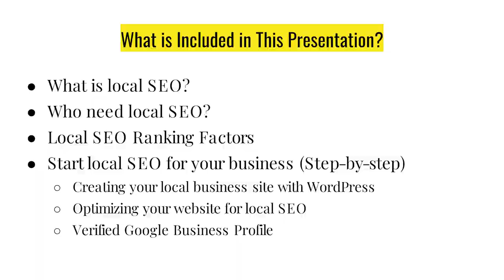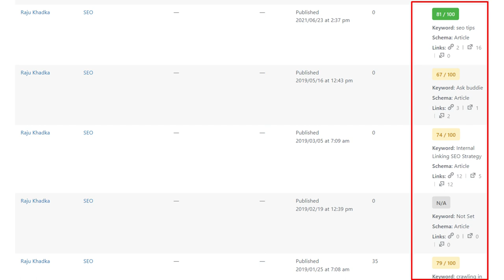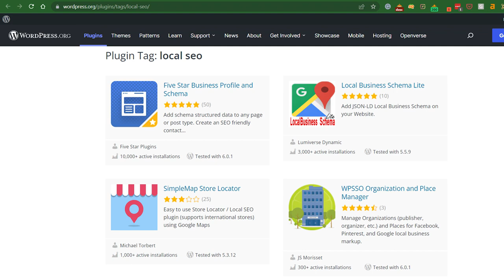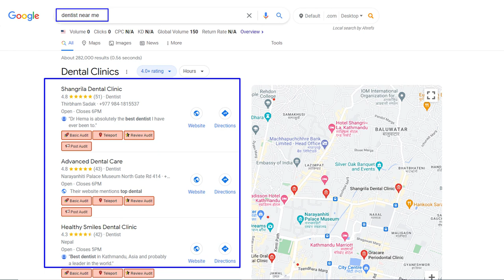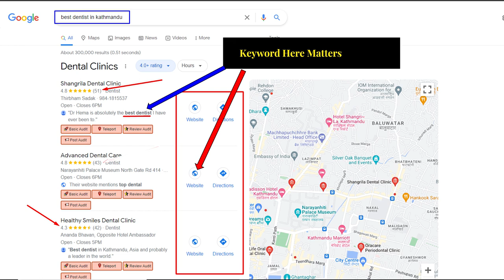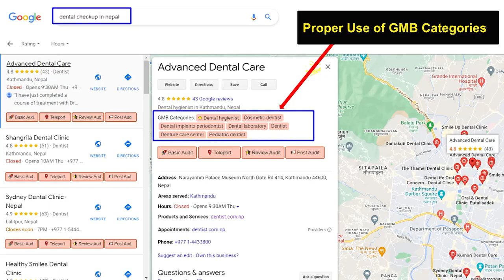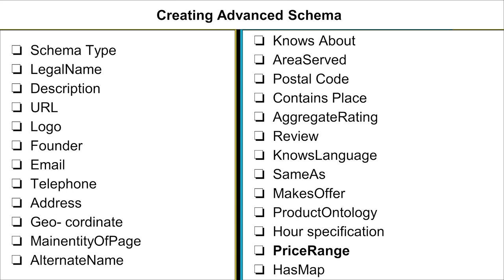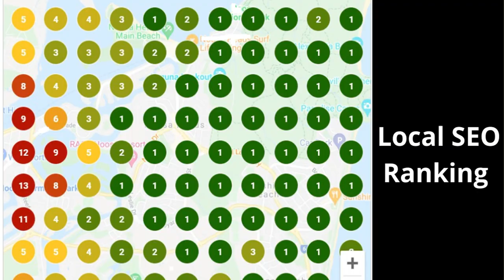Scale up your local business with SEO and WordPress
Learn more about improving SEO on WordPress websites.

Topics include:

- why SEO for your business

- competitive keyword analysis to understand why certain websites are ranking

- mistakes to avoid during development